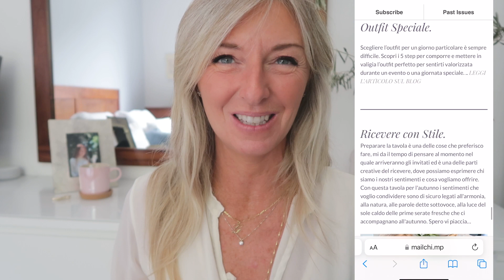MINIMAL CHIC STYLE COSA SIGNIFICA - REALIZZARE UN LOOK MINIMAL CHIC - Lucidellart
Ciao ragazze... oggi parliamo di Minimal Chic, del suo significato ma soprattutto di come realizzare un outfit Minimal Chic, quali sono i fondamenti di questo stile meraviglioso ed essenziale e come riprodurlo facilmente seguendone le regole base e selezionando i capi dal nostro guardaroba. Spero vi piaccia.
Un abbraccio
Lucidellart

🛍️ SHOPPING:
MINIMAL CHIC STYLE
ABITO IN GEROGET CON CINTURA
CHEMISIER SVASATO
ABITO CREMA
SALOPETTE LUNGA CINTURA
CAMICIA IN SETA MANICHE CORTE
TUTA A MANTELLA MONOSPALLA

MAGLIETTA LINO ARANCIO OVERSIZE
GONNA CREMA LUNGA
Top camicetta arancio
Top arancio svasato
GIACCA LINO GREZZO

ABITO ROSSO IN SETA
GONNA PLISETTATA VERDE
Gonna plissettata verde chiaro

PANTALONE IN MAGLIA DI CACHEMIRE
TOP IN MAGLIA MISTO SETA
CARDIGAN CACHEMIRE CERNIERA

CINTURA IN PELLE
CINTURA SOTTILE
CINTURA SOTTILE BIANCA

BALLERINE IN PELLE CUOIO
STIVALI PELLE BRUNITA
MOCASSINO IN PELLE
STIVALI SCAMOSCIATI
STIVALI CUOIO BASSI
SANDALI BRONZO

BORSA CUOIO TOTE BAG
BORSA MINIMAL A SPALLA
BORSA A SPALLA
BORSA A TRACOLLA/SPALLA
POCHETTE DONNA PELLE
POCHETTE BRILLANTE

COLLANA ORO E DIAMANTE
ANELLO ORO CON DIAMANTI

🎥. GUARDA IL VIDEO PIù POPOLARE:
Music from Uppbeat (free for Creators!)
00:00 MINIMAL CHIC SIGNIFICATO
01:54 Minimal chic Linee Essenziali
02:29 Minimal Chic Colori Naturali
04:32 Minimal Chic Qualità
05:48 Iscriviti al Canale Lucidellart
06:16 Accessori Minimal Chic
08:43 Gioielli Minimal Chic
09:38 Newsletter Lucidellart